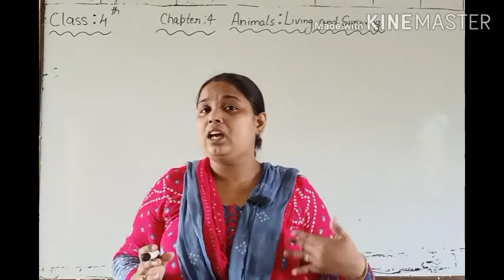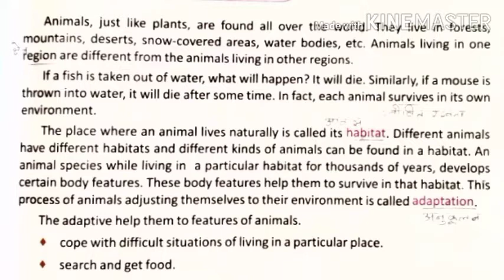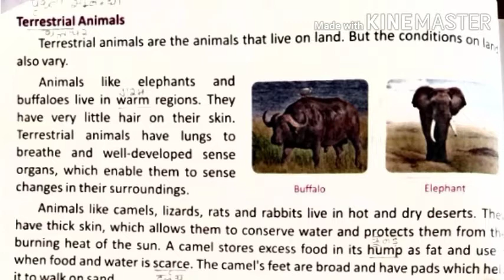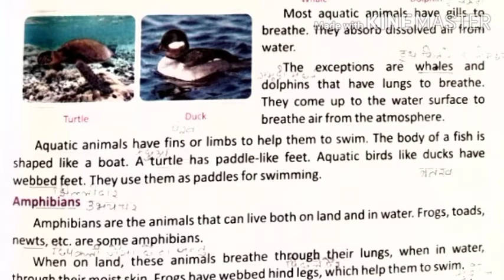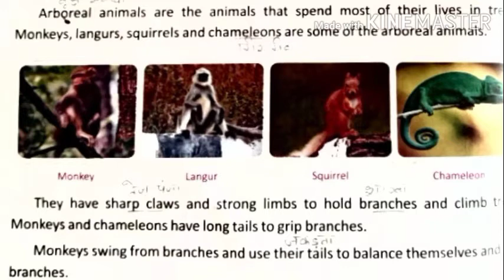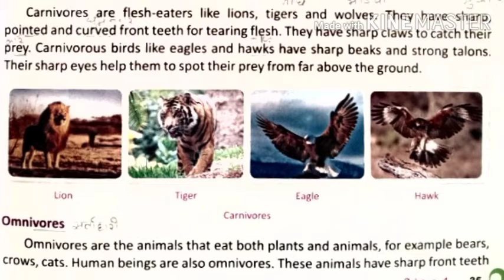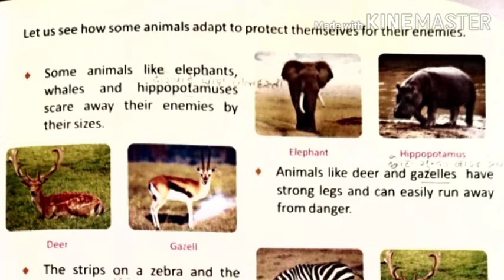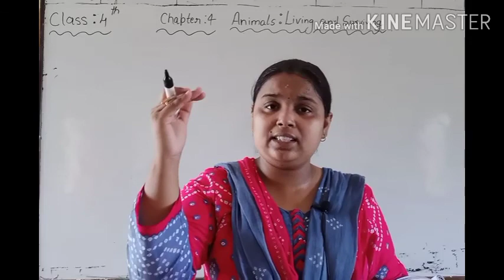Class -4 Science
Chapter -4 Animals- Living and Surviving